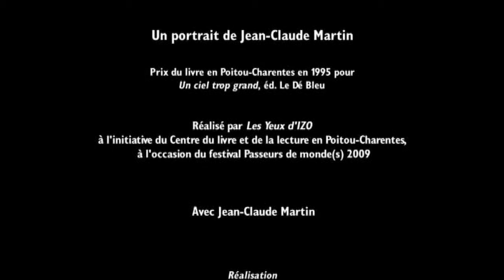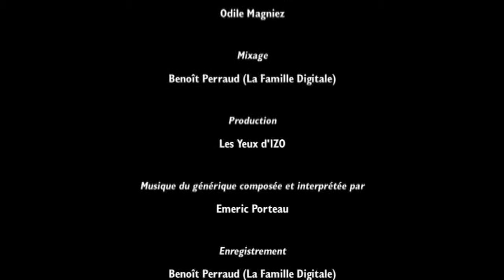Jean-Claude Martin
Portrait de Jean-Claude Martin, auteur lauréat du Prix du livre en Poitou-Charentes, réalisé par les Yeux d'IZO à l'occasion du festival Passeurs de monde(s)